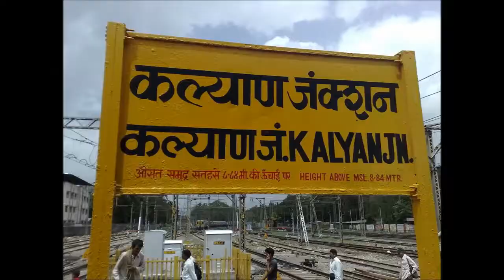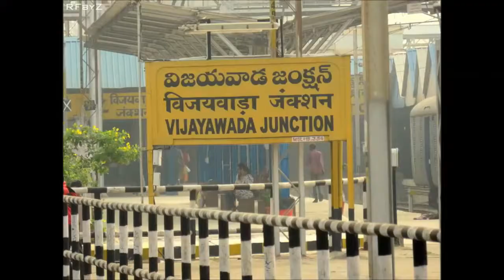रेलवे स्टेयह है भारत के सबसे व्यस्तशन | Top BUSIEST Railway Stations in India